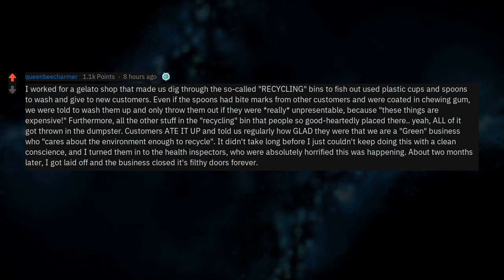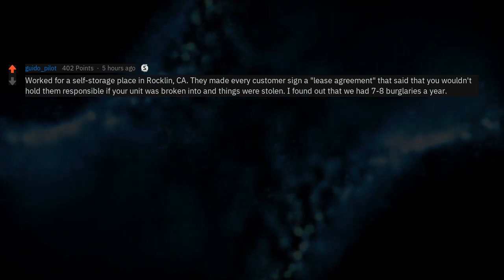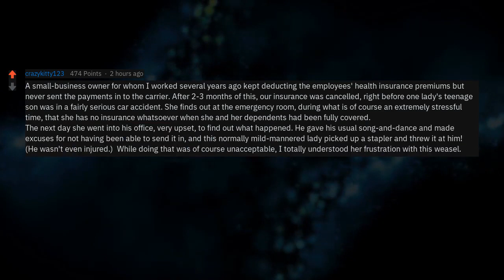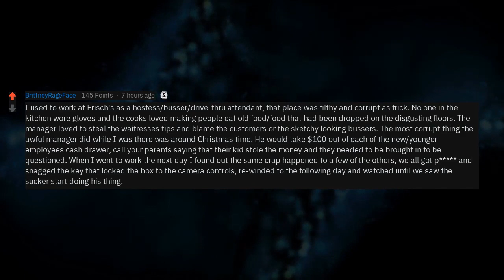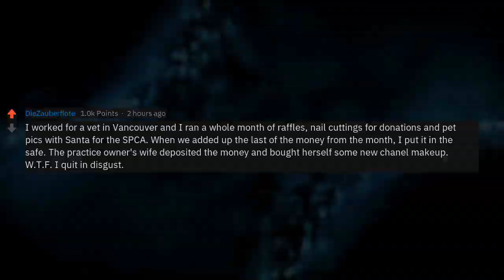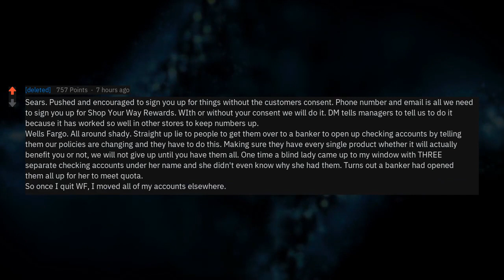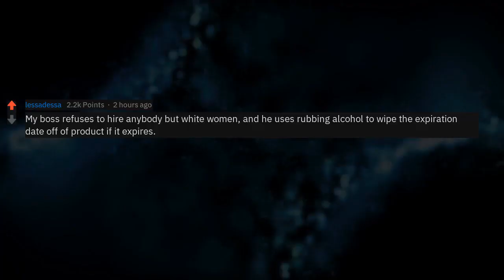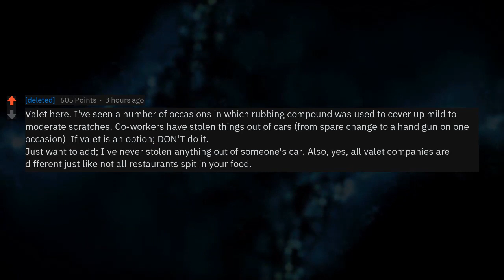What Disgusting Secrets Does Your Job Hide From Its Customers? (Reddit Stories r/AskReddit)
New AskReddit Stories: What disgusting secrets does your employer keep from its customers? 🔥 2nd channel with exclusive reddit stories